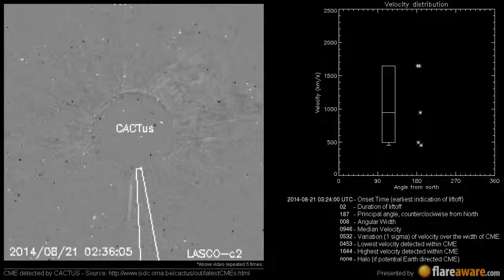A Non Earth directed CME at 2014-08-21 03:24:00 UTC